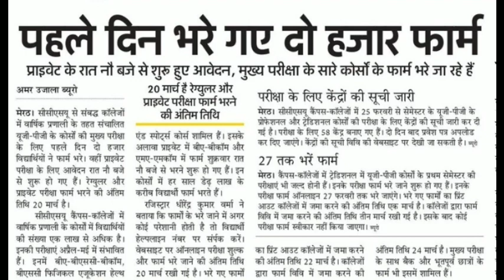Ccsu news update today, CCSU private form//CCSU latest update Saksham education